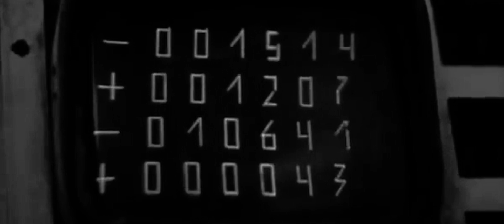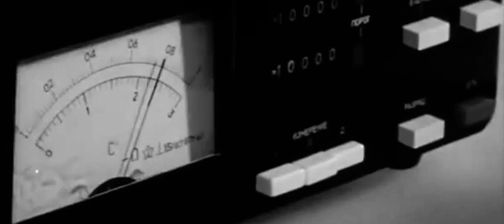Техника Безопасности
Soon™